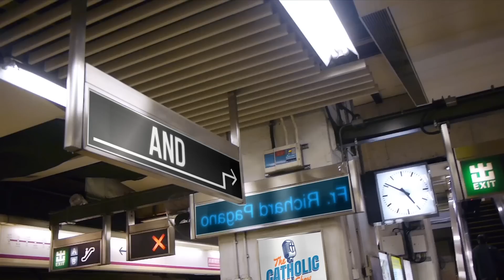How To Get More Out Of Mass | The Catholic Talk Show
In this episode of The Catholic Talk Show, the guys discuss ways you can more fully participate in Mass and fight distraction, boredom, or acedia.

Episode 93:
In this episode, we will discuss:
• Why Confession is 100% necessary to prepare for Mass
• What should you do if you are bored at Mass?
• Why bad liturgy distracts Catholics from Christ
• Are Catholics still required to fast before Mass?
• What prayers can you say during Mass?